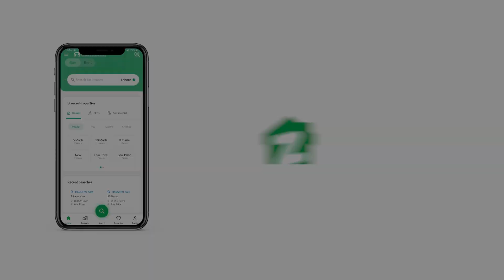5,300 SQYD FARM HOUSE FOR SALE IN BAHRIA TOWN KARACHI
5300 SQ YARD FARM HOUSE FOR SALE PRECINCT-18 BAHRIA TOWN KARACHI

Best for investment and living in ideal way at ideal location.
Bahria Town has approached Karachi with a master planned mega housing scheme which promises the international standards of infrastructure with state-of-the-art amenities to the residents and hence it becomes the most appealing choice for the people of Karachi where they can live in a calm and peaceful environment while enjoying the luxuries of life. Our Strong portfolio in Pakistan gives our client the access to Residential Plot for Sale in Bahria Town Karachi.
The most luxurious properties in the world. We offer our clients wide selection of Karachi and overseas properties according to client s requirements.
We have a comprehensive data of properties for sale, buying, lease of rent in Pakistan and overseas. Beginning from the Villas. Apartments, Plots, Bungalows or Commercial Plots.
Main features
Pakistan's First International Theme Park
Bahria Homes
Bahria Quaid and Iqbal Villas
World 3rd & Pakistan Biggest Mosque
Gym & Fitness Clubs
International Standard Schools & Hospital
Commercial Areas
Mini Golf Course
Food Court
Gold Class Cinema
4 Start Grand Hotel inside Bahria Town
Parks & Playing Areas
Horse Riding and Football Club
Cricket Academy & Cricket stadium
Banks